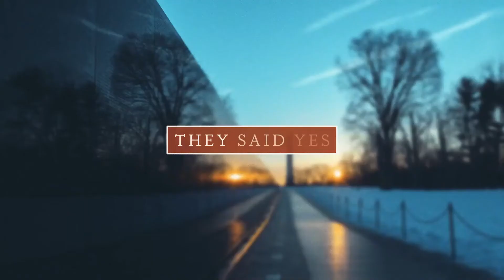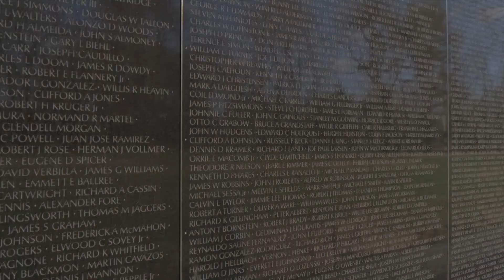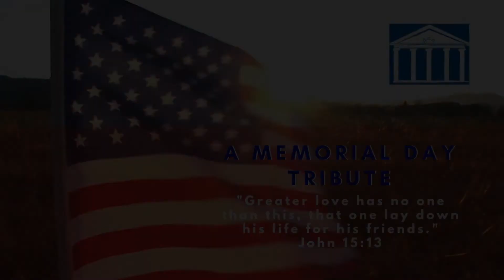Memorial Day 2020